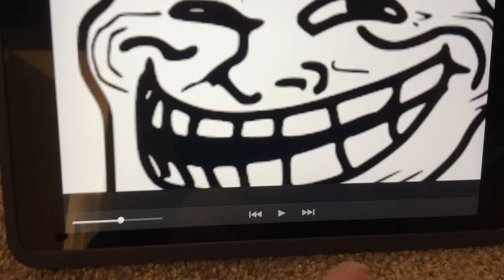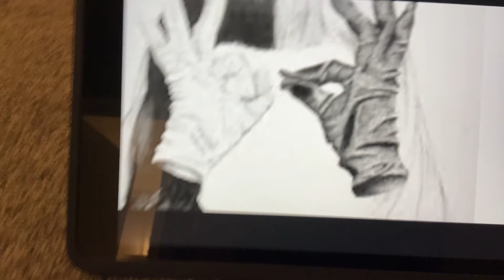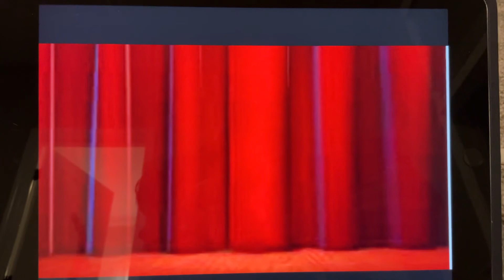5 songs that I like (copyright)￼